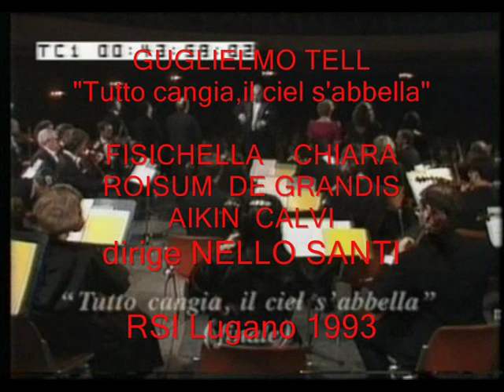SALVATORE FISICHELLA Guglelmo Tell "Tutto cangia "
GUGLIELMO TELL
"Tutto cangia il ciel s'abbella"
finale opera
FISICHELLA  CHIARA ROISUM DE GRANDIS AIKIN CALVI
dirige NELLO SANTI
RSI Lugano 1993